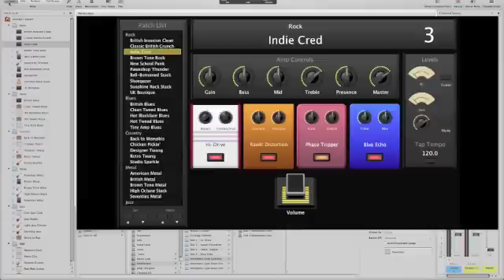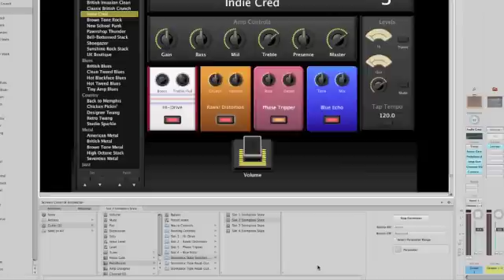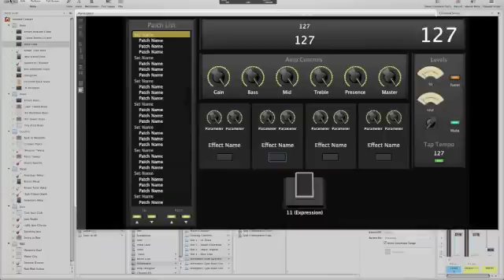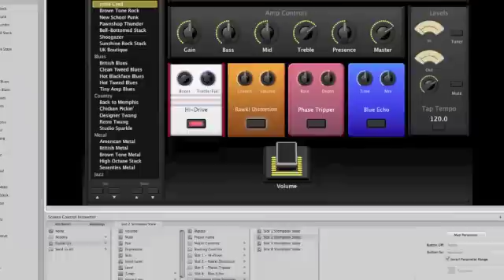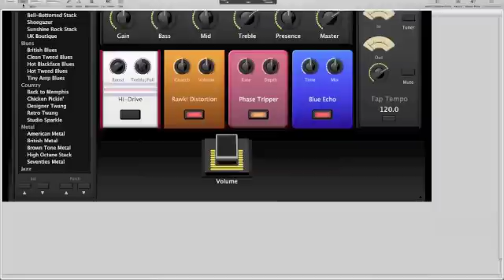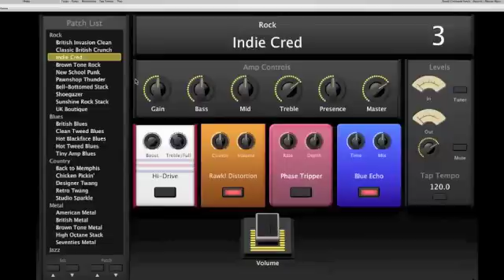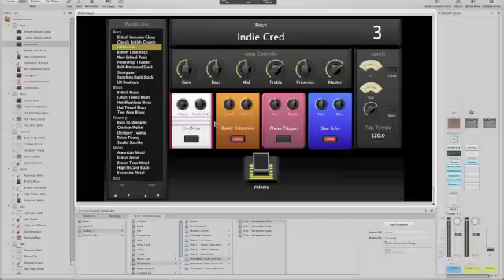Mainstage 2 Stompbox Control with FCB1010 - Part 3 of 3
Detailed walk-through of Mainstage/MIDI configuration to externally control stompboxes in Mainstage using the Behringer FCB1010 Footswitch to turn stomboxes on and off.